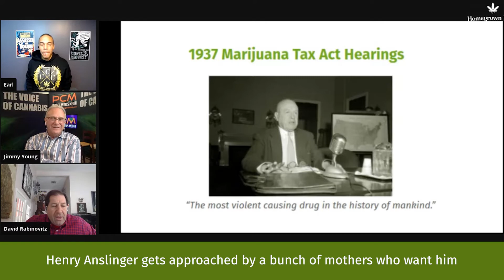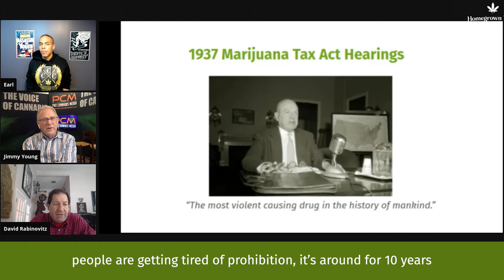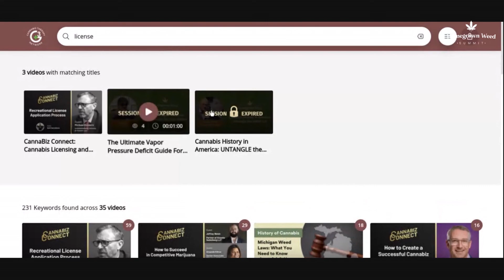The History of How Cannabis Became Illegal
They say money makes the world go ‘round. So, how did the Depression Era AND the Prohibition affect cannabis becoming an illegal substance? Learn more about the origins of the 1937 Marijuana Tax Act and what it did for weed in this video.

Your personalized G3 Hub is ready & waiting. It’s our latest perk & your one-stop shop for FREE resources on cannabis therapy.